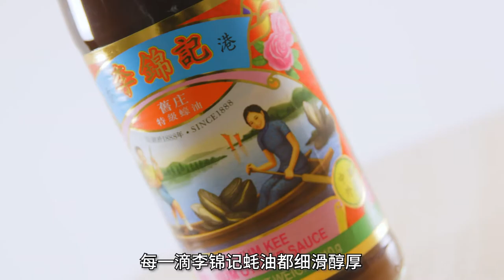蚝的前世今生之三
李锦记制作蚝油已经有130多年的历史，无论你身在何处，一瓶李锦记蚝油就能让你品尝到最「蚝华」的滋味。李锦记的蚝油之所以在那里都深受欢迎，是因为我们一直以来都坚持品质至上。最后一集，就让我们带你去看看李锦记怎样认真对待每一只蚝、每一滴蚝油！